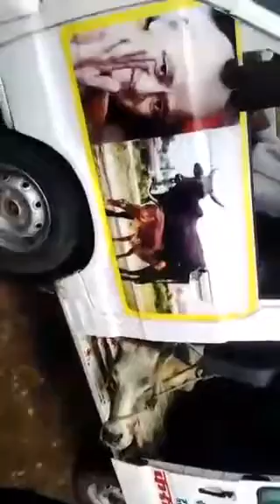ब्रह्मचारी सुजीत जी की गौसेवा - गौरझामर NH26 सागर में घायल गोवंशों का दयोदय गोशाला में उपचार 1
ब्रह्मचारी सुजीत जी की गौसेवा - गौरझामर NH26 सागर में घायल गोवंशों का दयोदय गोशाला में उपचार 1 एम्बुलेंस सर्विस के साथ। जीवदया जय हो विद्यासागर जी महाराज की। जय हो प्रमाणसागर महाराज जी की